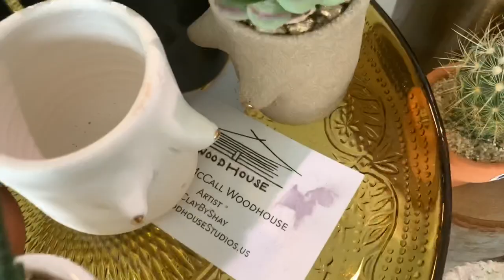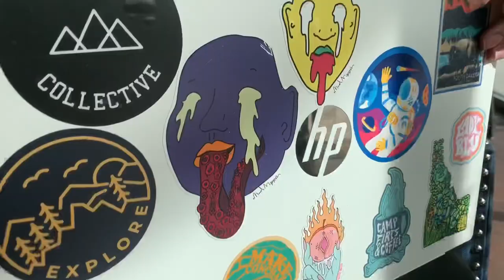CACTUS HAUL + House Plant Shop Tour! Go House Plant Shopping With Me at A Succulent Day!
Enter the GIVEAWAY on my instagram!!! NOV 20 12AM-NOV 25 11:59PM

Burton’s Plant Shop asked me to participate and donate a plant for their giveaway and ofc I said yes! I am giving away an Aqaba-oneself, Gurtons is giving away a MONSTERA ALBO, Chloes Cultivar is giving away a Sodiroi, and Nice Plants Good Pots is giving away a Florida Ghost! GET EXCITED!

I am REALLY into cactus and so I was super excited to randomly stop by and see that A Succulent Day had a BUNCH of ones I’ve been wanting, but tbh I really wish I picked up that Peruvians :)

I’m trying to keep up with daily during the end of midterms but man is it hard.

Ash!